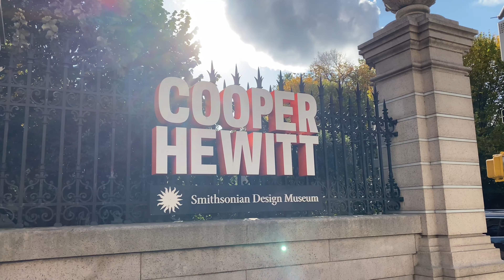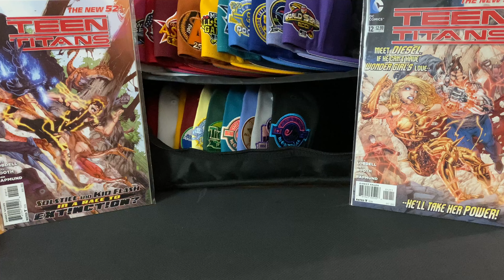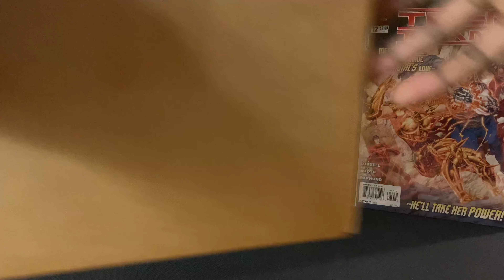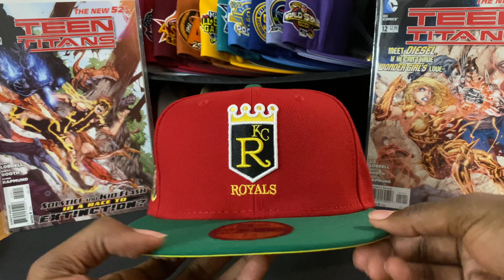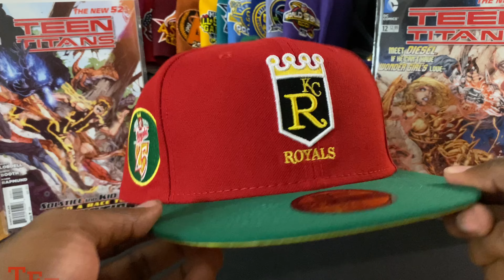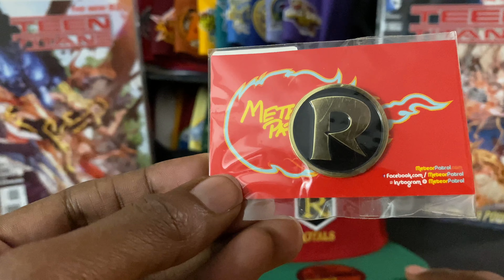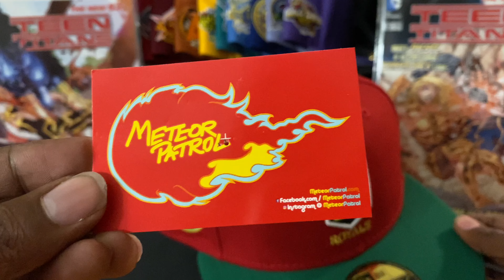This Week in Nerd Stuff: A Pro Image Sports New Era Fitted Unboxing (Teen Titans) [Week LXXIX]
It's your boy J.t Lyttle back in the Entertainment Capital of the World.

I hope you all had the opportunity to check out last week's episode as we explored the Amazing South Beach for our Year and a Half YouTube anniversary.

This week, we'll be checking out the Teen Titans collection from Pro Image Sports specifically from Lehigh Valley Mall. Can you guess the characters (don’t worry…I’ll tell yah at the end 😂)